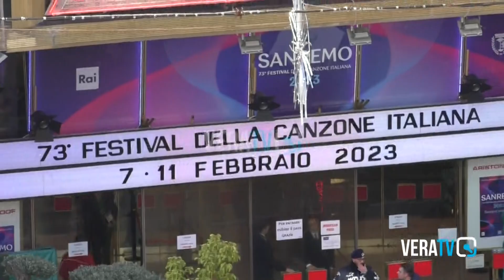Sanremo - Intervista a Osho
A cura di Danilo Poggio